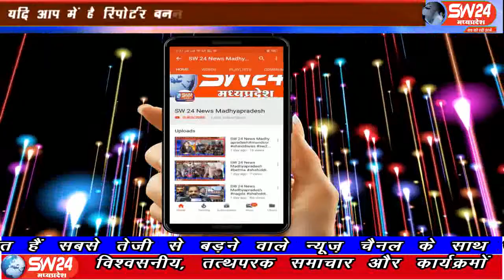sw24news betma, 30.07.2019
इन्दौर जिले के बेटमा में नगर परिषद अध्यक्ष धर्मवीरसिंह चैहान की पर्यावरण हितैषी पहल से नगर के वार्ड क्र. 4 कटकटपूरा में सड़क निर्माण के दौरान सतीश चैहान के घर के सामने स्थित पीपल के पेड़ को जड़ सहित उखाड़कर समीप सामुदायिक भवन के सामने पुनः प्रत्यारोपण कर दिया गया। ये पीपल का पेड़ लगभग 25 वर्ष पुराना था। पेड़ को उखाड़ने से पहले उसकी पूजा अर्चना की गई और प्रत्यारोपित करने के समय भी पुनः पूजा अर्चना की गई। इस दौरान वार्ड पार्षद , पुलिस विभाग, राजस्व विभाग सहित बड़ी संख्या में अधिकारी और नागरिक मौजूद थेsw24news